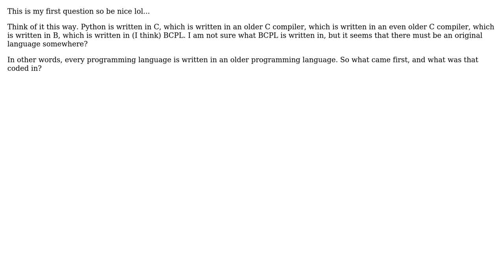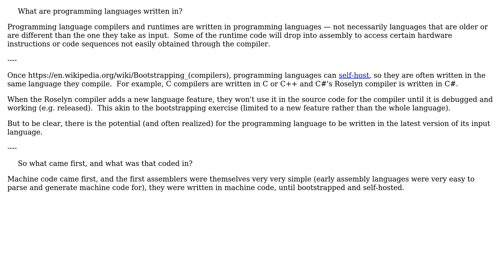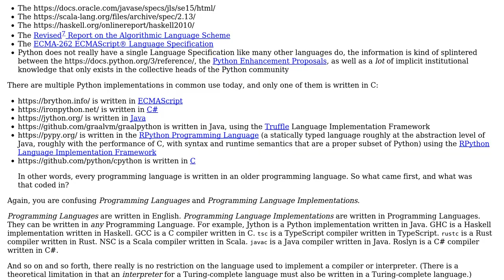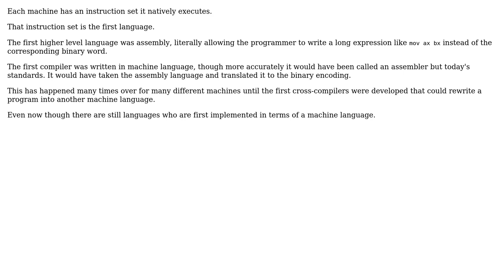Software Engineering: What are programming languages written in? (3 Solutions!!)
Software Engineering: What are programming languages written in?

With thanks & praise to God, and with thanks to the many people who have made this project possible! | Content (except music & images) licensed under CC BY-SA | Music | Images & others | With thanks to user Kain0_0 user Jorg W Mittag user fartgeek user Erik Eidt and the Stack Exchange Network Trademarks are property of their respective owners. You are responsible for your own actions.